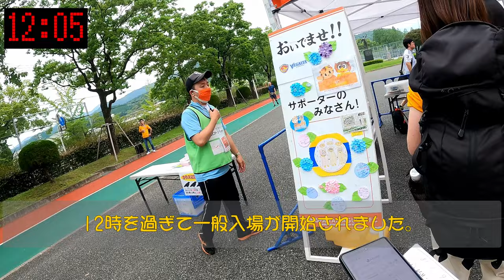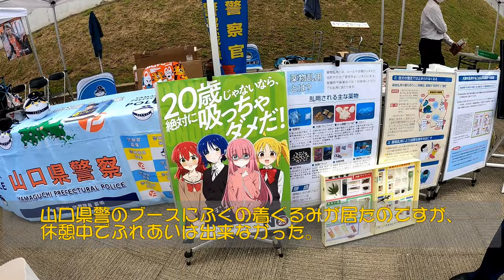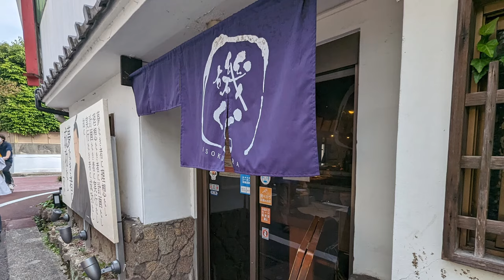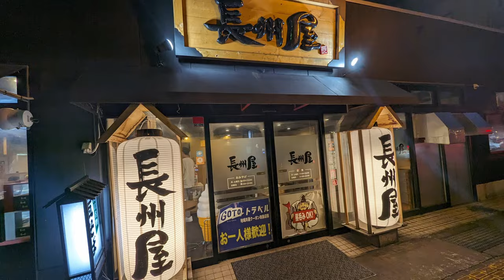アウェイレノファ山口FC戦に行ってきた！2023年6月18日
この動画は、スタジアムまでの道のりや遠征先のスタジアム周りの当日の様子、さらには観光や遠征先で食べたものなどをだらだらとお伝えする動画です。
‹遠征したゲーム›
2023明治安田生命J2 第21節 レノファ山口FC
2023年06月18日 (日)　14:03 キックオフ　維新みらいふスタジアム

レノファ山口FCのホームスタジアム「維新みらいふスタジアム」は初訪問です。
スタジアムに行く前に映画『シン・エヴァンゲリオン劇場版:II』のラストシーンに出ていた宇部新川駅を訪問しました。
「聖地巡礼＆山口の餅まき愛に圧倒されちゃう旅ＳＰ」と題してお送りします。

スコア　仙台0－2山口

00:00 スタート 仙台空港
01:43 2日目広島市内
02:23 新山口駅→宇部新川駅移動
03:40 宇部新川駅到着
06:43 スタジアム最寄り駅到着大歳駅
08:15 餅まき待機
09:25 餅まき
10:20 ピッチ内練習
10:47 カントリーロード
11:54 選手挨拶
13:07 スタジアム退出
13:18 反省会
14:46 3日目湯田温泉
15:03 湯田温泉駅
15:28 新山口駅新幹線乗車
16:23 神戸空港
17:44 仙台空港 エンディング

‹参考資料›
宿泊先　西の雅常盤　女将劇場や6つのお風呂が楽しめる湯田温泉の旅館です。